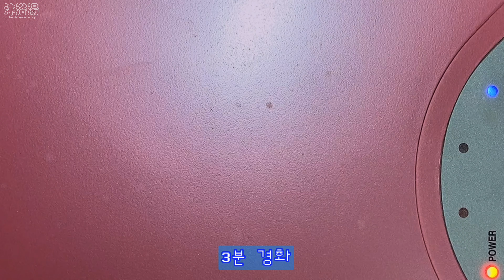[레진아트] 하트 다마고치 레진 쉐이커 만들기 ~ 🧼 feat. 죠죠의 기묘한 모험 8부 🧼 ~ | 레진공예 RESINART レジンアート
🛁 안녕하세요! 목욕탕입니다👩‍🎤 오늘은 ~! 죠죠의 기묘한 모험 8부 주인공을 컨셉으로 하트 다마고치 쉐이커를 만들어봤어욭! 투명한 작업 시 사진 넣는 꿀팁까지 담았으니 즐겁게 봐주세용 🧼🤍

🛁 궁금한 점이나 제가 만들었으면 하는 컨셉이나 테마가 있다면 꼭 댓글로 남겨주시고

🛁 목욕탕 SNS